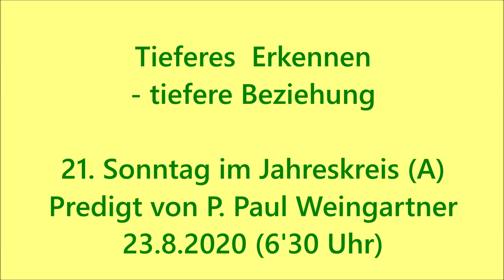"Tieferes Erkennen - tiefere Beziehung" - P. Paul Weingartner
"Tieferes Erkennen - tiefere Beziehung" - P. Paul Weingartner - Predigt zum 21. Sonntag im Jahreskreis (Lesejahr A) in der Karmelitenkirche Linz am 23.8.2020 um 6'30 Uhr. Wir laden ein zu weiteren Videos bzw. Audios